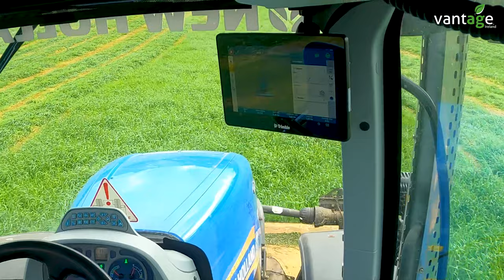Mowing with Trimble Guidance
Mowing in Tipperary with the help of our Trimble Guidance. We can now also offer full completion kits to work autosteer through your CNH display.